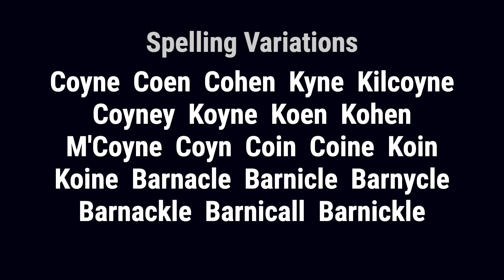Barnacle from Ireland 🇮🇪 - Meaning, Origin, History & Migration Routes of Surname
The surname Barnacle is derived from the Gaelic name O Cadhain, which means wild goose. It is often confused with Coen, Kyne, and Kilcoyne, all of which have derived from it, or have been the origin of Coyne.

Barnacle from Ireland can be traced back to Connacht and Leinster. The ancient Coens, descended from the Gaelic Caomhan, the Chief of his clann in 876 A.D. who was descended from the Princes of Hy Fiachra, and the great General King Niall of the Nine Hostages.